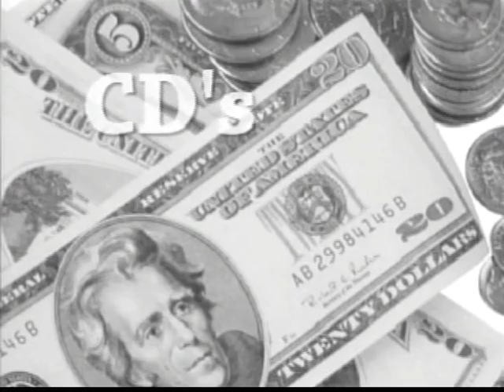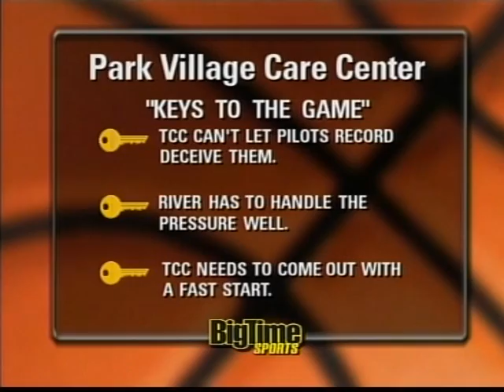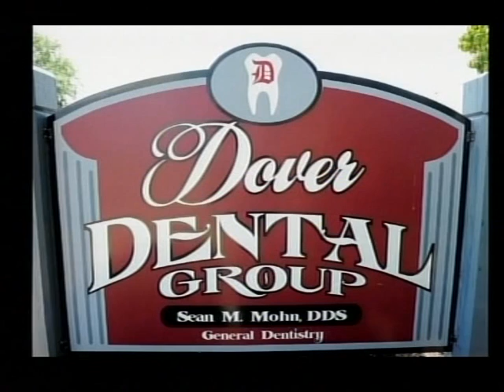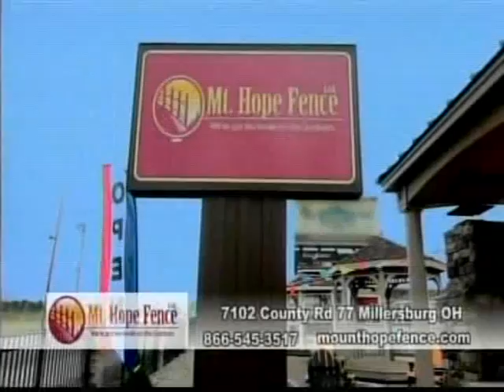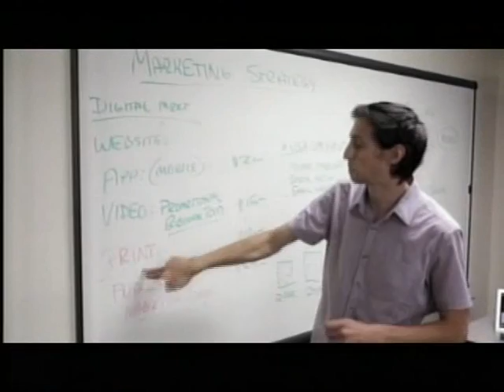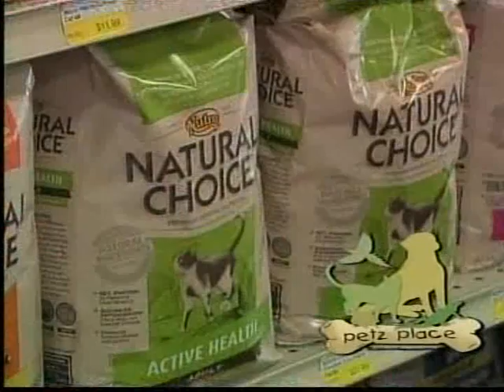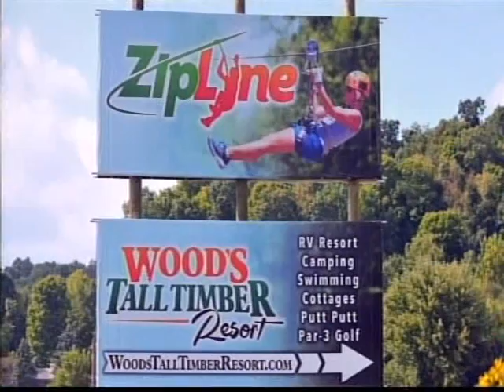BTS Replay River vs TCC BBK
Catch all the action as the River Pilots tangle with the Tuscarawas Central Catholic Saints in the Division IV Sectional Final at New Philadelphia High School.  Join the Big Time Sports team as they bring you all the action.